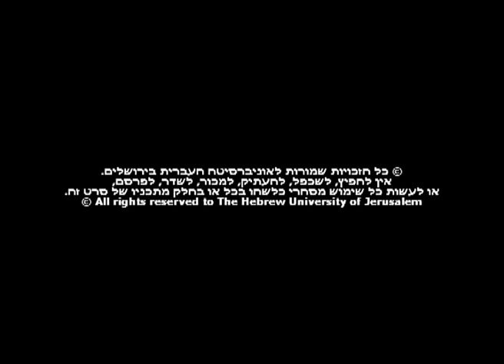The Inauguration of The Martin Buber Society of Fellows in the Humanities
A ceremony that took place at February 4th, 2010
In the Presence of The Minister of Education and Research, The Federal Republic of Germany
Prof. Annette Schavan
Prof. Menahem Ben- Sasson, President of the Hebrew University of Jerusalem
Prof. Sarah Stroumsa, Rector of the Hebrew University of Jerusalem

Keynote Lecture by Prof. Dan Diner, The Hebrew university of Jerusalem
"Re-Imagining Enlightenment - In Pursuitof Prudent Modernity"